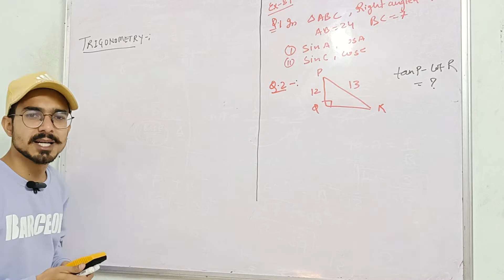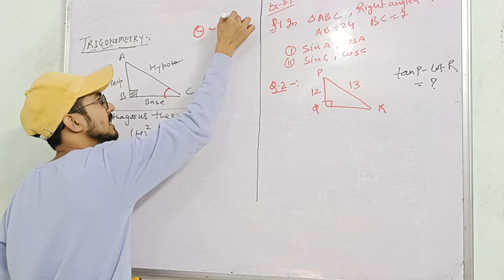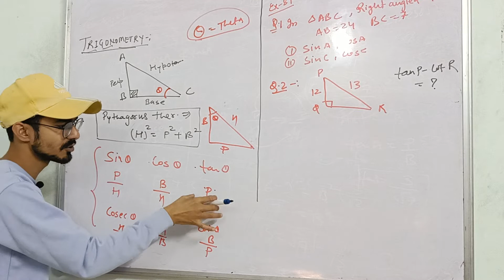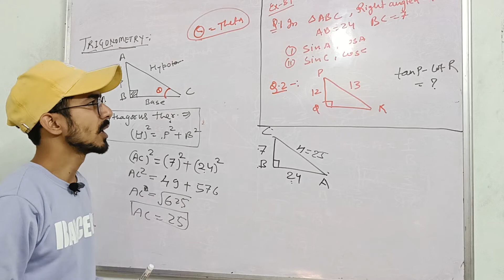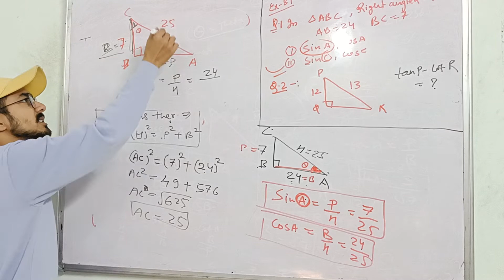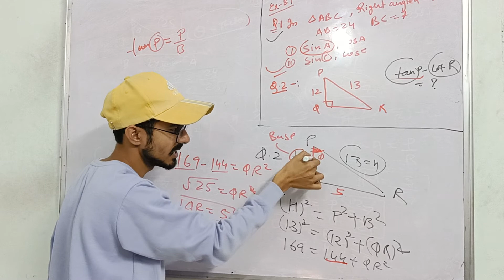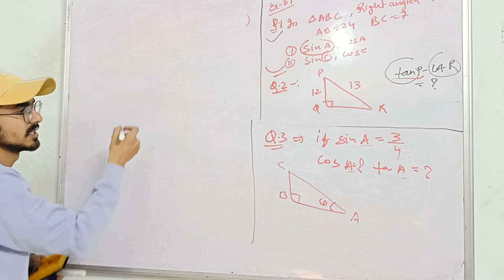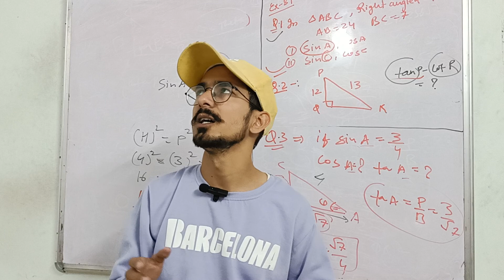trigonometry class 10 | exercise 8.1| introduction| chapter 8 | maths